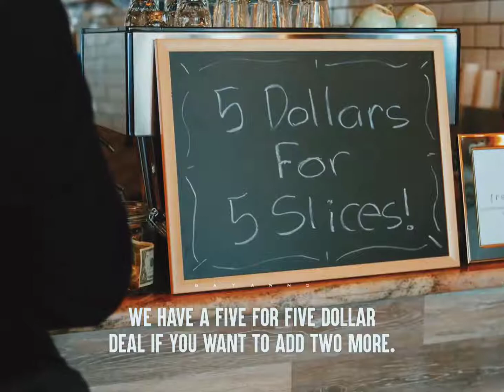Never judge a book by it's cover🖤💥